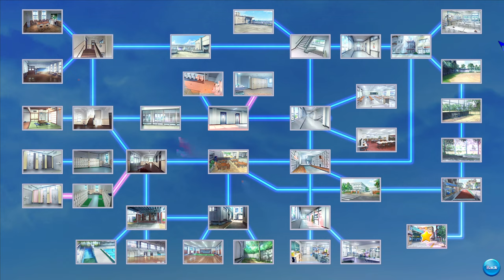Artificial Academy 2 Gameplay Part 1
AA2 Gameplay Part 1